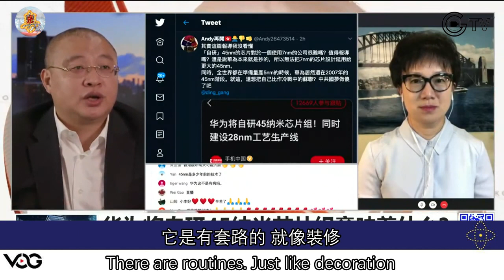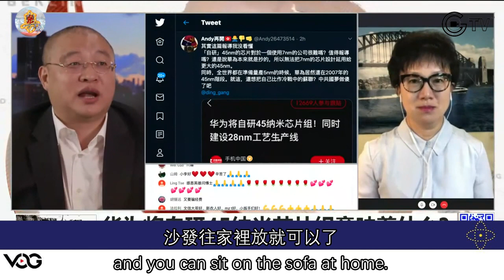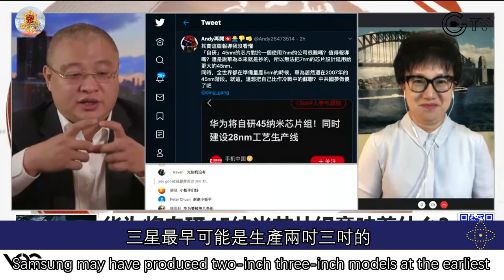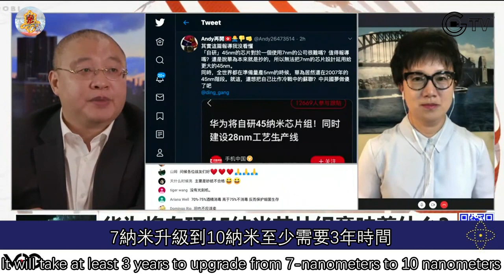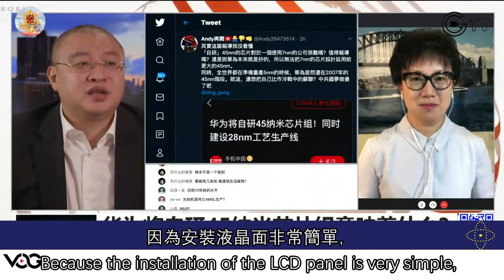粵語頻道No-1406【精華版粵語配音】8.16 路德时评：華為將自研45納米芯片組並建設28納米工藝生產線意味著什麼？